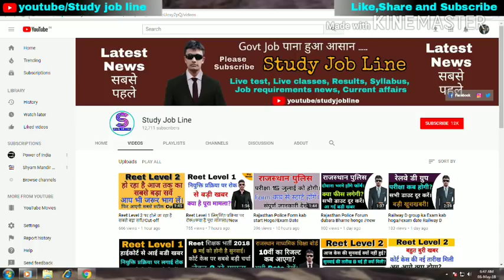Rajasthan board 10th Result Kab Aayega//Result Date Of 10th Class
Dosto Agar Aap Janna chahate han ki Rajasthan Madhyamik Shiksha Board 10vi Class Ka Result Kab Aayega To Aap is Video Ko Pura Dekhe.